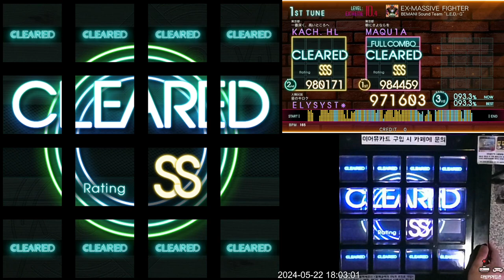[Jubeat beyond the Ave.] EX-MASSIVE FIGHTER EXT FC 971k (First Play)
Lv. 10.4

973노트